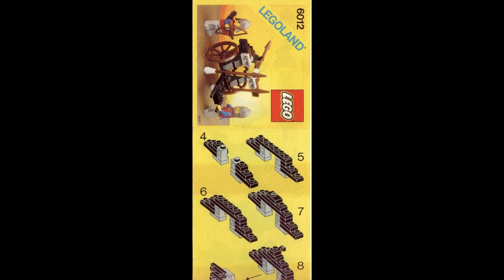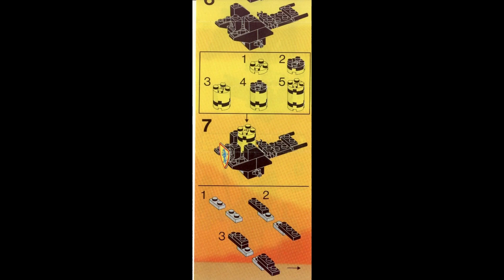6012 Instrucciones para el carro de asedio LEGO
6012 Instrucciones para el carro de asedio LEGO